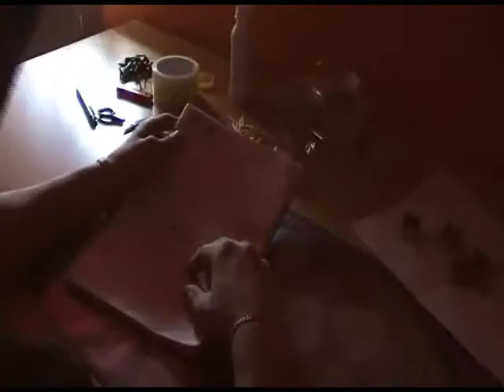Robbantósdi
A Grenn & Wasp Movie rövidfilmje az alkotás öröméről.
2010